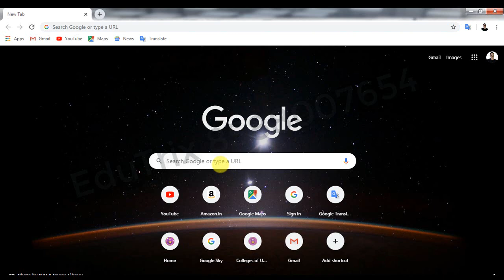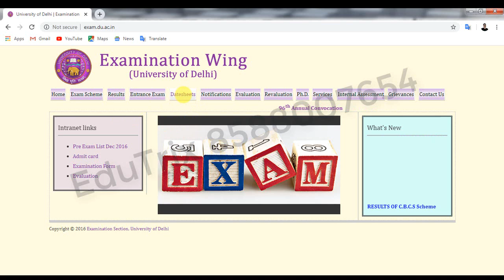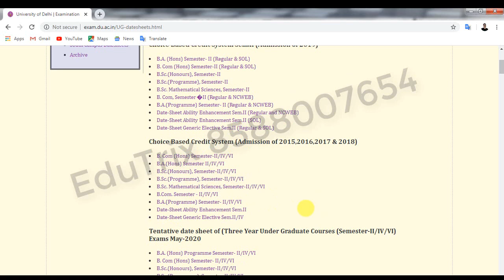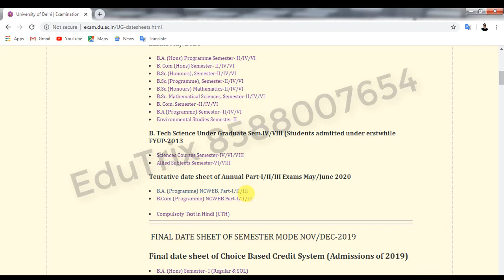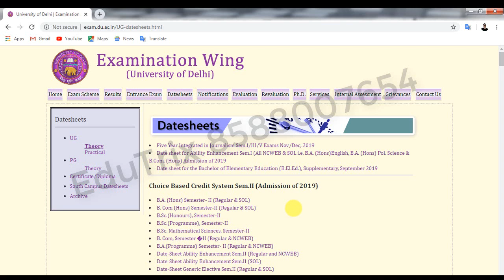D.U. DATE SHEET 2020 -download links -SOL/NCWEB/REGULAR - EduTrix - Ashok Kumar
Download EduTrix Application:
This is NOT final DATE SHEET 2019 of DU SOL and NCWEB. for any help and doubt you can comment or call on